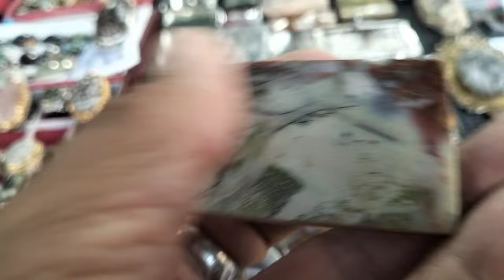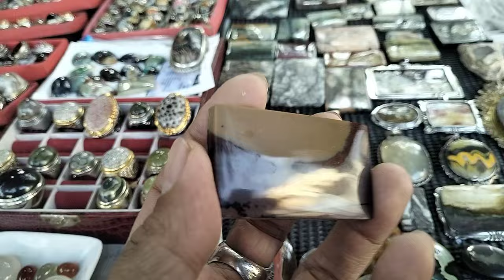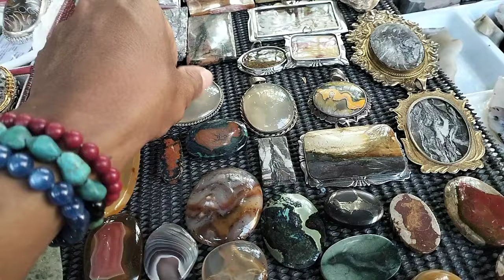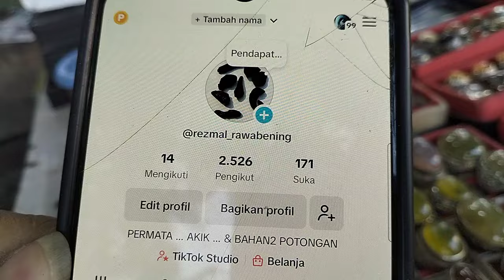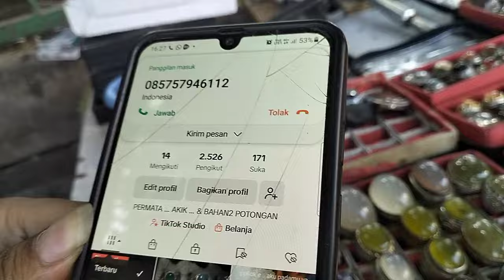LAPAK BATU AKIK KOLEKTOR BERKUALITAS || ANTIK DAN UNIK UNIK